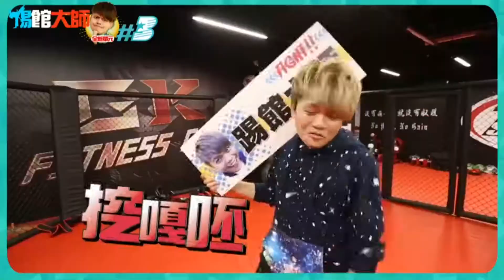重裝武力：英雄薩姆 - 第15章：拿槍的孩子不會變壞